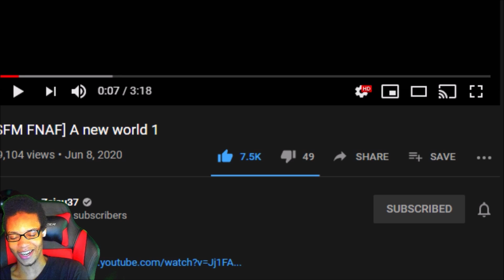[SFM FNAF] A new world 1 REACTION /W FRIENDS || WHAT IS THIS PLACE?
[SFM FNAF] A new world 1 BY ZAJCU37 IS TONIGHT'S REACTION WITH MY FRIENDS, THIS TIME AROUND TOY CHICA ENDS UP IN SOME NEW WORLD AND THINGS ARE NOT LOOKING GOOD THERE!